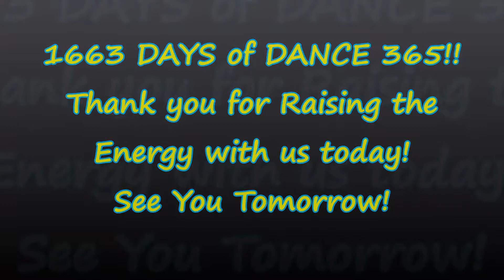Jambalaya (on the Bayou) or Ramen in Fife? DAY 1663!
Hello and thank you for joining us on DAY 1663 of Dance 365! Dancing EVERY Day to Raise the Energy & Create a Better World. We invite you to Dance Along! Today we are dancing to Jambalaya (on the Bayou) by Fats Domino.